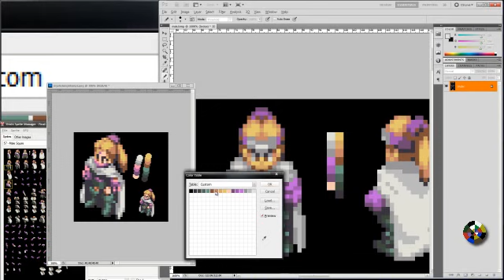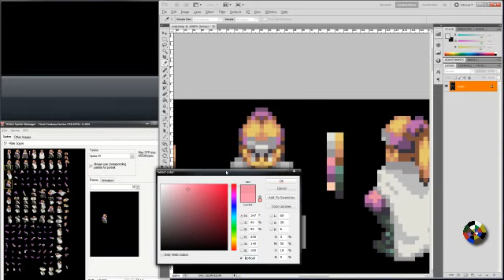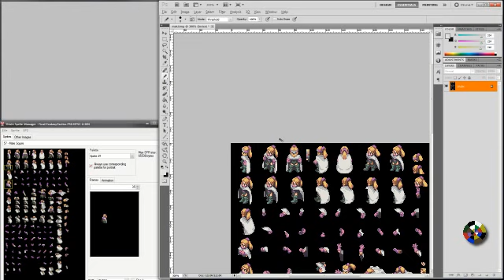FFT Spriting Part 1_8/8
How to sprite with photoshop, shishi's r4, Palette Editor & magnifixer. Graphics Gale is also used eventually.